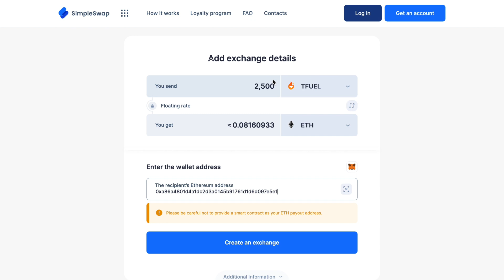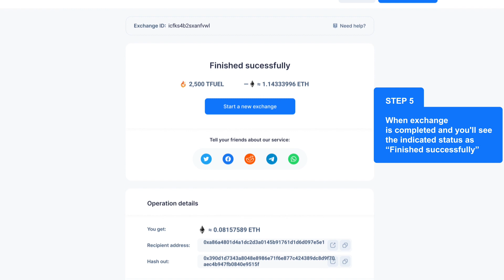How to exchange Tfuel (TFUEL) to Ethereum (ETH) without KYC? Full Guide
SimpleSwap is an instant cryptocurrency exchange that provides you with the possibility to convert TFUEL to ETH in just a few clicks without sign-up.  You are welcome to learn more about every step of the Tfuel to Ethereum exchange on SimpleSwap. Find all the necessary instructions in this video.

Exchange, swap, and convert TFUEL to ETH and vice versa registration-free ☟